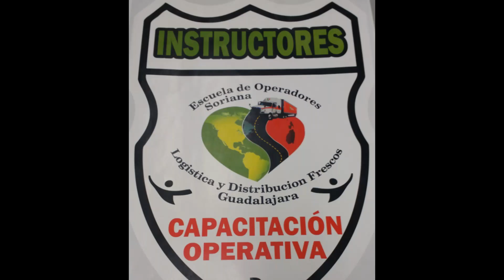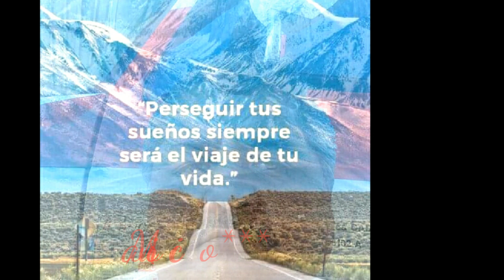Lo ideal ***2017 **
Para el hogar serían perfectos ""'